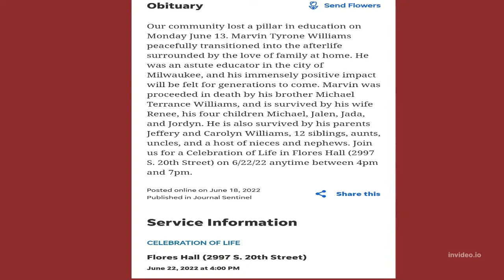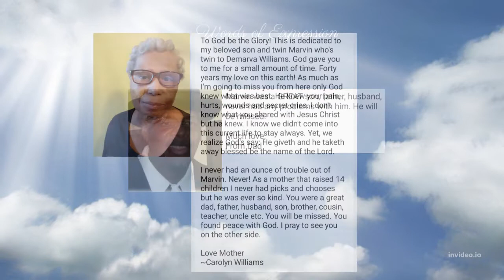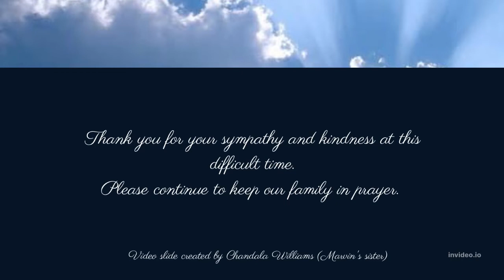MARVIN WILLIAMS' CELEBRATION OF LIFE MEMORIAL VIDEO SLIDE (PT. 1)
As we all grieve in remembrance of our beloved Marvin "Robbie" Williams, it is respectfully requested that you please be mindful and beKind with your comments.

You definitely DO NOT want to miss it. **If you would like to be featured in this special video, please INBOX at least 1 (no more) than 2 photos of yourself with either brother then INBOX it to the Facebook page of their sister (me) AlwayzOneHunnit.

If you have any questions or concerns regarding Marvin, please leave your information below and someone will get back in touch with you. We ask for your patience please.

Thank you for your kindness during this difficult time. Please continue to keep us all in prayer.